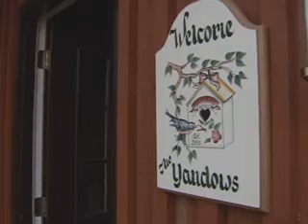Heating Tips Part 4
More tips on how to save money and energy while heating your home this winter.